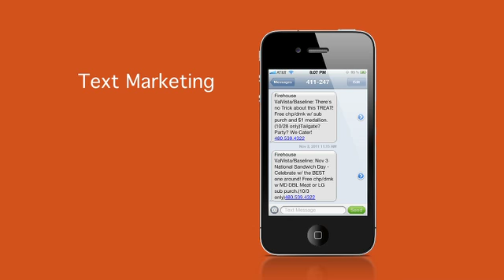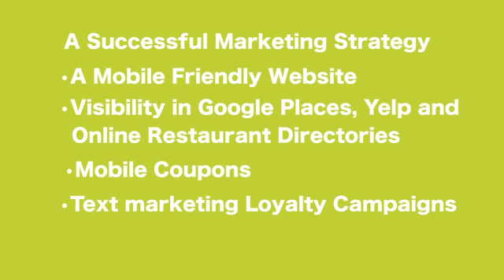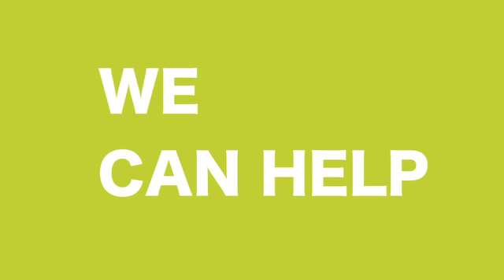Local Restaurant Owner Gets Over 200 Orders A Week From His Mobile WebSite!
DISCOUNT MOBILE WEBSITES..Guaranteed Customers and A Increase In Business in less than 30 days...

Call Us Right Now Before Your Competition Does!
Anthony
The Better Business Guide

Search engine optimization is a waste of time for most restaurants.  It's not that it doesn't work, as it truly does.

The harsh reality is that you just won't get new restaurant customers that way!

I'm here to talk to you specifically about how you can use mobile marketing to grow your customer base and increase your revenue

Some Stats For You to Use:

Local Search Numbers:
    20% of Google's total searches contain a geographic/ local qualifier like a zip code, a city, or a street (Google, SXSW 2011)
    3 billion searches each month are for local-based keywords (Google, SXSW 2011)
    1 in every 3 Google searches from mobiles are local (Google, CITA Wireless 2010)
    Half of all Bing mobile searches are local (Bing, CITA Wireless 2011)
    30% of all restaurant searches are from a mobile device (Google Mobile blog)
    40% of all Google Maps traffic is from mobile phones (Google, SXSW 2011)
    Google Maps has 150 million mobile users (Google, SXSW 2011)
    55% of adult smartphone users surveyed indicated they use their phone for location-based recommendation services (Pew, 2011)
    90% of smartphone users search for local information on their phones (Pew Research Center, 2011)
    86% of all online searchers use local search to find businesses (Kelsey Group)
    40% of AT&T mobile phone users surveyed had searched for a retail establishment on their mobile phone (AT&T-Nielsen, 2011)
    66% of AT&T mobile phone users surveyed had searched for a restaurant on their mobile phone (AT&Nielsen, 2011)
    Mobile phone users are 45% more likely to enter a local based search term than a computer users (Chikita, 2010)

Local Consumer Behavior

    90% of searchers perform some offline follow up with businesses they find online such as calling for more information or making a purchase (comscore)
    59% of local information seekers visit a business after looking up information on it on their cell phones (Google Mobile Insights)
    51% of people would characterize their shopping behavior as research online, buy offline (NPD Group)
    61% of online local searches result in an offline purchase (TMP/ comScore)
    23% of US searchers surveyed indicated they'd be more likely to make contact with a business that showed pictures in their directory listings (Bright Local)
    88.2 million US adults have redeemed an online coupon either online or offline (eMarketer)
    21% of US adults surveyed said they had used a search engine to research a shopping decision in the past 24 hours (Pew Internet and American Life survey September 2010)
    80% of US adults under 35 consider the Internet their main source of information on local information; for the total population it is 70% (TMP Local Search Study)
    89% of adults surveyed by Yelp indicated they used the phone book once a month or less or never (Yelp, 2011)
    39% of search engine users surveyed indicated that they "routinely felt frustrated" by not being able to find a local business online (Webvisible-Nielsen, 2009)

Businesses Behavior When It Comes to Local Search and Consumers

    Only 27% of 1500 businesses surveyed actively optimized their site for local search (Marketing Sherpa)
    4 million businesses worldwide have claimed their Google Places profile, Google has created 50 million profiles (Google, SXSW 2011)
    51% of businesses surveyed indicated their ability to capture new customers with their website was only "fair" or "poor" (Webvisible-Nielsen, 2009)
    17% of the total marketing spend for small businesses will be spent on online marketing in 2011 (BIA Kelsey, 2011)
    9% of small businesses surveyed said they felt satisfied with their Internet marketing efforts (Webvisible-Nielsen, 2009)
    52% of small business owners surveyed indicated that the phone book was not at all useful to them as a business owner

Anthony